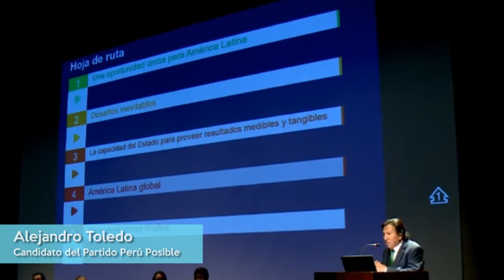Los candidatos presidenciales y sus propuestas económicas - Bloque 2